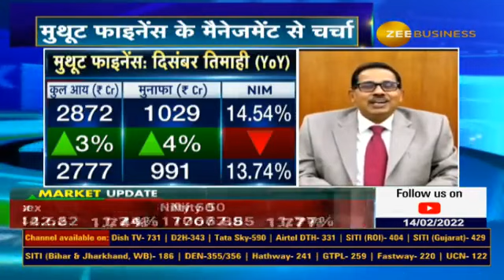Anil Singhvi in talk with Mr. George Alexander Muthoot, MD, Muthoot Finance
🔹पिछली तिमाही में रिपेमेंट ज्यादा होने का नतीजों पर असर । ग्राहकों को पेमेंट के लिए समय बढ़ाने से  NPA बढ़े : जॉर्ज एलेक्जेंडर मुथूट, MD, मुथूट फाइनेंस